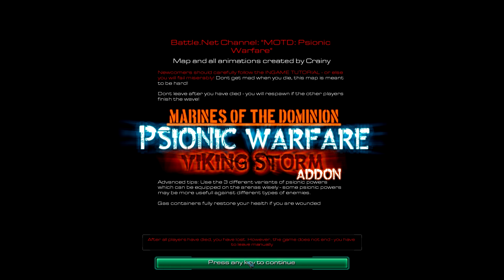(=MVC=) Starcraft 2 Custom Games: MOTD: Psionic Warfare